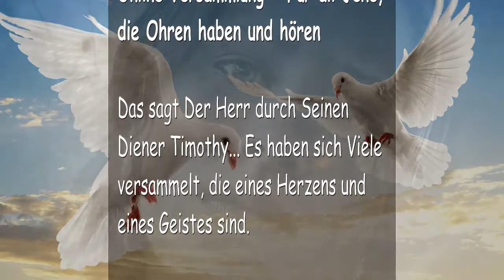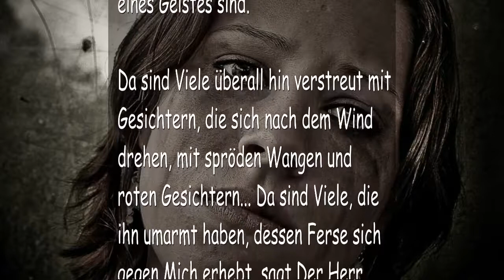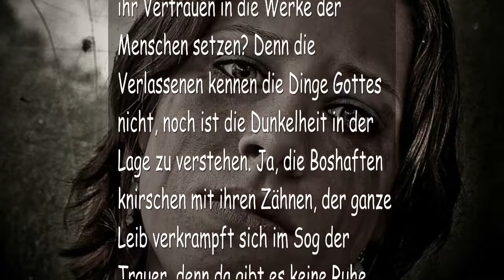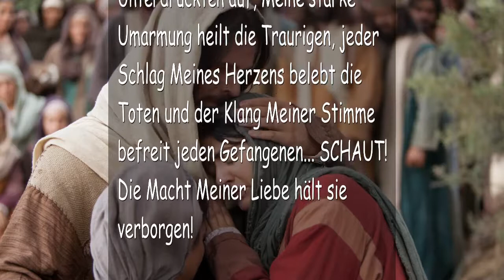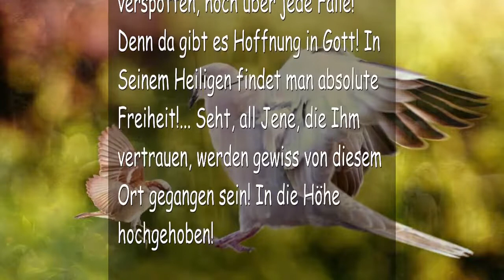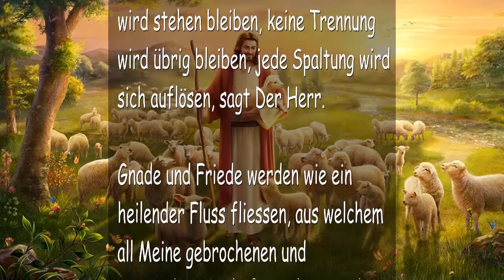MEINE TAUBEN WERDEN HOCH ÜBER DIE HÄUPTER JENER AUFSTEIGEN, DIE SIE BELÄCHELN ❤️ DIE TROMPETE GOTTES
Selige Hoffnung… Meine Spatzen & Tauben werden hoch über
die Häupter Jener aufsteigen, die sie belächeln

19. November 2011 – Von Dem Herrn, Unserem Gott und Erlöser – Das Wort Des Herrn gesprochen zu Timothy und Jayse während einer Online Versammlung – Für all Jene, die Ohren haben und hören

Das sagt Der Herr durch Seinen Diener Timothy… Es haben sich Viele versammelt, die eines Herzens und eines Geistes sind.

Da sind Viele überall hin verstreut mit Gesichtern, die sich nach dem Wind drehen, mit spröden Wangen und roten Gesichtern… Da sind Viele, die ihn umarmt haben, dessen Ferse sich gegen Mich erhebt, sagt Der Herr…

Was sind all diese Tränen?… Fliessende Ströme ohne Hoffnung, Sturzfluten ohne Ausweg, flutende Sorgen, die jede Hoffnung ertränken und jede gute Absicht zerstören. Was ist das, was sich über das Volk Gottes neigt und sie unterdrückt und vernichtet? Wer sind all Diese, die Mir in die Augen spucken und Meinem Rücken Schläge verpassen? Sind Meine Leute nicht befreit?… Doch die Stimme der Völkerscharen sagen immer noch… „Es gibt keine Hoffnung in Gott.“

Düstere Ratschläge sind angestiegen, verborgene Wahrheit vernichtet den Unwissenden, während Männer in Autorität auf die Finger der Unschuldigen treten… Wie lange sollen düstere Ratschläge überwiegen? Sollen verschleierte Absichten über die Völkerscharen hereinbrechen und in einem Augenblick grossen Schaden verursachen? Sollen sich die Völkerscharen im Tod hinlegen aufgrund fehlender Reue? Denn Ich sehe keine ernsthafte Reue, noch sind sie wirklich umgekehrt.

Wie lange sollen die Völkerscharen auf erschaffene Dinge schwören und ihr Vertrauen in die Werke der Menschen setzen? Denn die Verlassenen kennen die Dinge Gottes nicht, noch ist die Dunkelheit in der Lage zu verstehen. Ja, die Boshaften knirschen mit ihren Zähnen, der ganze Leib verkrampft sich im Sog der Trauer, denn da gibt es keine Ruhe…

Doch Meine Hand streichelt die Wangen der Hoffnungslosen, während wir zusammen die Morgendämmerung betrachten.

Denn die Kraft Meiner Arme hebt die Unterdrückten auf, Meine starke Umarmung heilt die Traurigen, jeder Schlag Meines Herzens belebt die Toten und der Klang Meiner Stimme befreit jeden Gefangenen… SCHAUT! Die Macht Meiner Liebe hält sie verborgen!

Das sagt Der Herr durch Seinen Diener Jayse… Meine Leute sind unterdrückt! Aus Mangel an Wissen verbleiben sie innerhalb dieser abscheulichen Tore, woran sie die Welt sicher angebunden hat, um sie herein zu legen, obwohl Ich Selbst sie befreit habe…

Doch die Tore werden geöffnet werden! Meine Spatzen werden befreit werden und Meine Tauben werden sicherlich fliegen! Sie sollen hoch über die Häupter Aller aufsteigen, die sie belächeln und verspotten, hoch über jede Falle! Denn da gibt es Hoffnung in Gott! In Seinem Heiligen findet man absolute Freiheit!… Seht, all Jene, die Ihm vertrauen, werden gewiss von diesem Ort gegangen sein! In die Höhe hochgehoben!

An jenem Tag wird das Geschenk völlig umarmt werden!… Keine Mauer wird stehen bleiben, keine Trennung wird übrig bleiben, jede Spaltung wird sich auflösen, sagt Der Herr.

Gnade und Friede werden wie ein heilender Fluss fliessen, aus welchem all Meine gebrochenen und verwundeten Schafe trinken werden… Schaut! Er wird überquellen! Damit Alle ungehindert an Allem teilhaben können, was Ich bin!… Sagt Der Herr, euer Erlöser.